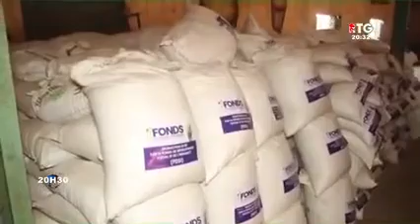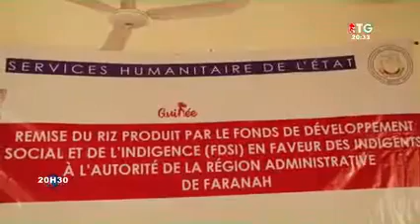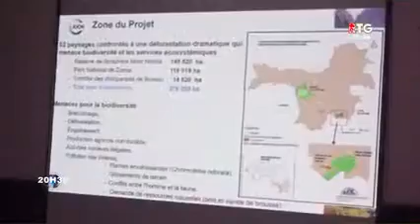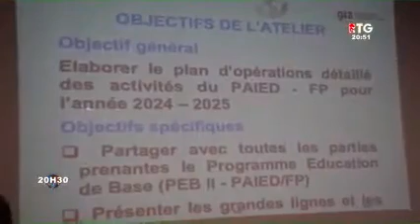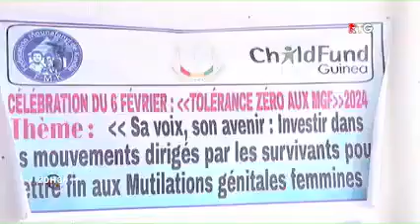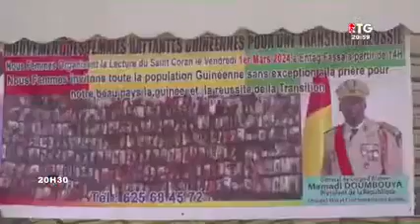GUINEE JOURNAL RTG du 2 mars 2024